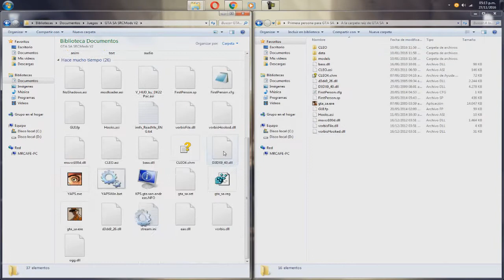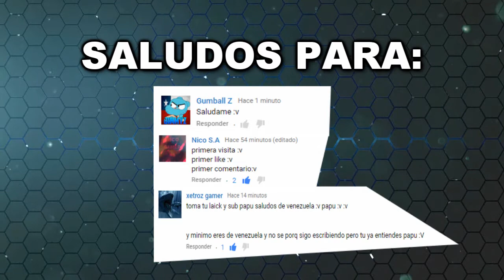Mod primera persona para GTA SA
Hola cafesitos, acá les traigo la primera persona para su gta sa
Hay otra versión que supuesta mente no trae bugs
Pero ami no me funciono y por eso les traigo esta.
Cuando vea porque no me funciona o porque falla y lo solucione
Les traigo la otra versión de la primera persona

PD: Hagan copia de los archivos a remplazar para que luego no digan que se jodió su gta -_-
Recomiendo que mejor hagan copia de todo su gta sa
Esto por si, se les daña, y colocaron la copia de los archivos del mod y el juego sigue dañado.

ASÍ QUE NO PUTEEN SI SE LES JODE, ESO LES PASA POR NO LEER.

Creditos: BoPoH, DK22Pac, Den_spb

POR FAVOR, Si se caen los link de descarga díganme en los comentarios para resubirlos

ılı. Música .ılı.
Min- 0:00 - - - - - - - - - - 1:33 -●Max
ılı. Música .ılı.

Meta de:
█ 50 suscriptores ✓
██ 100 suscriptores ✘

Gracias y que la fuerza los acompañe ( ͡° ͜ʖ ͡°)